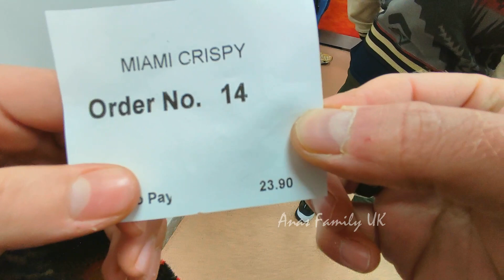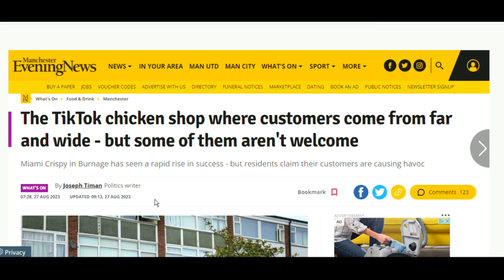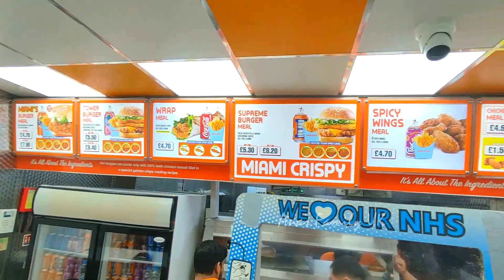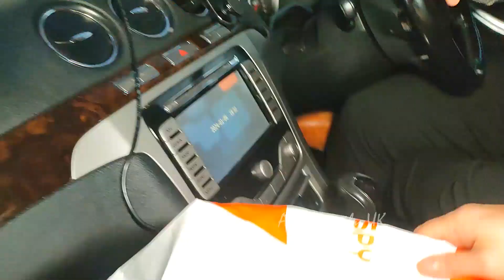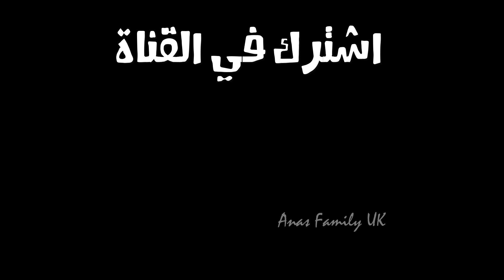تجربتنا الكاملة لأكبر برجر في بريطانيا ( مطعم MIAMI CRISPY ) مانشستر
VLOG : 226  Britain’s biggest burger

المرة المالضي لم نتمكن من عمل تجربة كاملة لبرجر MIAMI CRISPY

Anas Family
Birmingham, Uk